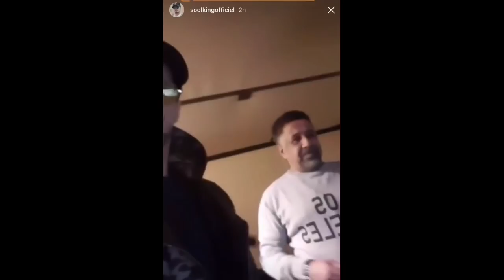SOOLKING FEAT. CHEB KHALED - Mamacita/Ya Mehboula[Extrait Officiel] Prod. Aribeatz / Prod. SlemBeatz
SHOT BY KETMO
BEAT BY ARIBEATZ
MIX BY Alban Sturaro
COVER BY ISHAK

SOOLKING - CHICHO feat. SOPRANO & NECROPHILE NECROFLOW [Clip Officiel] LES DEGUNS Prod. Aribeatz
Soolking Ft. Alonzo - T.R.W [Clip Officiel] Prod aribeatz
Soolking - Dounia . prod Aribeatz [Clip Officiel]
SOOLKING - OKLM Freestyle MERT ft. SOOLKING - AJAJAJ (prod. by ARIBEATZ)
Soolking - Vida Loca . prod Aribeatz [Clip Officiel]
Soolking - Yeah ! | Daymolition
Soolking - Barbe noire . prod Aribeatz [Clip Officiel]
Soolking - Fuego feat Ghost.st . prod Aribeatz [Clip Officiel] Soolking - Freestyle (Solfège)
Ghost St. feat. Soolking & Djam Chow (Marco Reus) - Aubameyang (Clip Officiel)
Reda ( Lax) Ft. SoolKing (Africa Jungle) - Général Amari Africa Jungle - SoolBrook - Solking Brook Soolking Ft. Alonzo - T.R.W [Clip Officiel] Prod aribeatz
Soolking - Dounia . prod Aribeatz [Clip Officiel] SOOLKING - OKLM Freestyle MERT ft. SOOLKING - AJAJAJ (prod. by ARIBEATZ) Soolking - Vida Loca . prod Aribeatz [Clip Officiel]
Soolking - Mi Amigo . prod Aribeatz